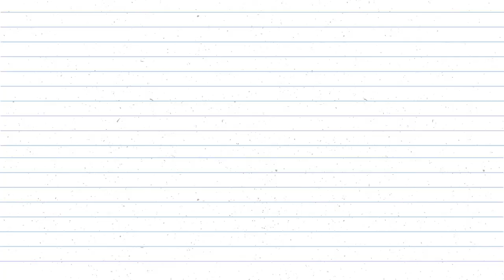16 TRUCCHI, SEGRETI e CONSIGLI a UNCINETTO per principianti ed esperte (2020) uncinetto tutorial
Oggi ti mostro 16 trucchi segreti e consigli utili per lavorare ad uncinetto, che ti possono servire sia che tu sia una principiante sia che tu sia già esperta ♻😊😉🧶🎨

🧶🎨📜 MATERIALI UTILIZZATI 📜🎨🧶

👉🏻 Guarda qui i prodotti che uso e che ti consiglio di usare

💡💡💡 TUTORIAL & GUIDE PASSO PASSO 💡💡💡

📚 BIBLIOGRAFIA 📚

📚 Uncinetto. Più di 350 trucchi e consigli del mestiere

Scarica l'app Wish e usa il codice promozionale ccbrnrjd sul tuo primo ordine e ricevi fino al 50% di sconto! Scarica l'app qui

📸 Nel video sono state utilizzate icone di autori vari (Freepik, Flat Icons, Wanicon, Eucalyp, Skyclick, Smashicons, Roundicons, Vectors Market, Pixel Buddha) scaricate dal sito